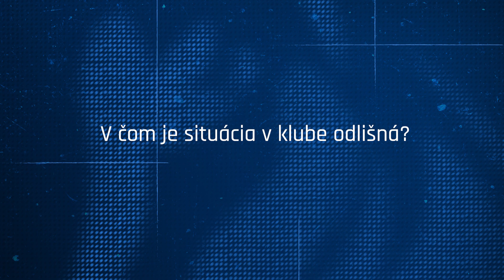Rok 2020 pohľadom Ľudovíta Jurinyiho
Kamera a strih: Daniel Laškody